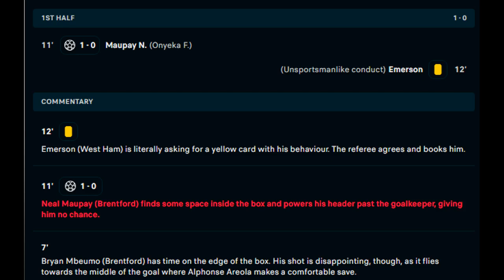Neal Maupay Unbeliavable goal for Brentford Today - Brentford vs West Ham Today EnglPremier League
West Ham goal
brentford vs west ham
maupay goal today
maupay goal
brentford goal